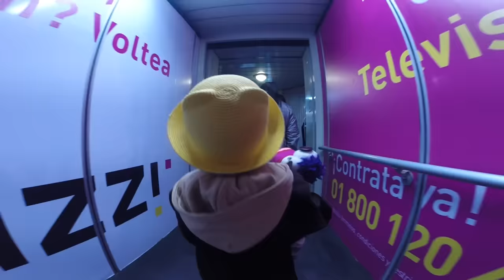VLOG PROBLEMAS EN EL AEROPUERTO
Hola amiguitos!
Esto es Diki Duki Dariel y en esta ocasión les muestro la verdadera historia de como fue que Chon llego a la playa y me mete en problemas en el aeropuerto.

Preguntas frecuentes.
¿Cómo te llamas?
Mi nombre es Dariel

Soy de la Ciudad de México

¿Qué año cursas?
Estudio el tercer grado de Preescolar